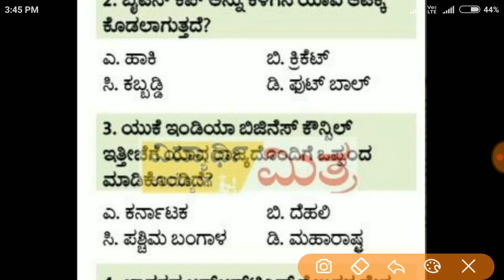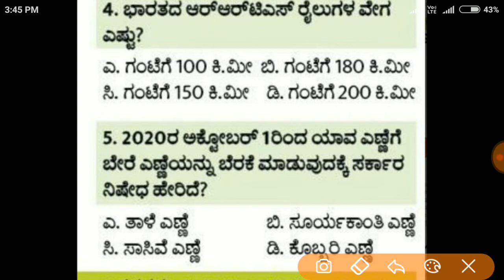22 December current affairs